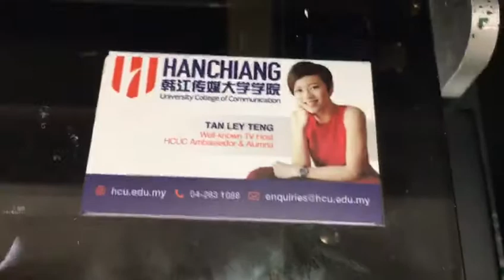EEC Print Sample Video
GUANGZHOU FANGDA INTELLIGENT AUTOMATION EQUIPMENT CO,.LTD
Factory address: No. 20, Dongxing Road, Shiji Street, Panyu District, Guangzhou China